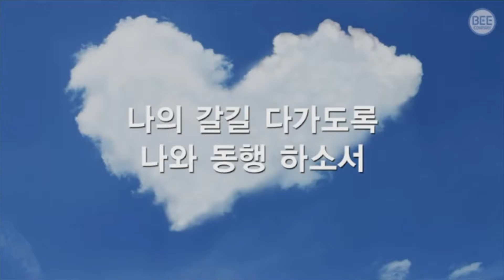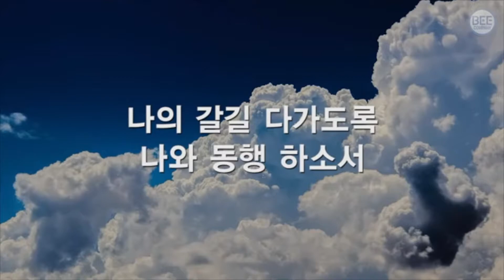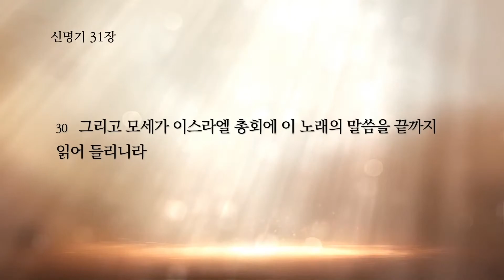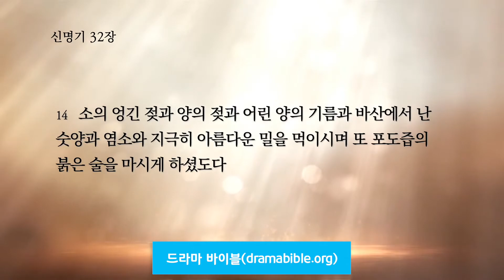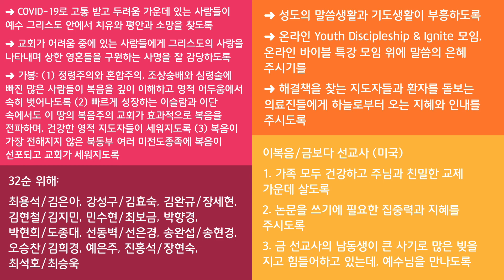[달라스 영락장로교회] 온라인 기도회 (2020년 6월 16일 화요일, 신명기 31:30-32:14)